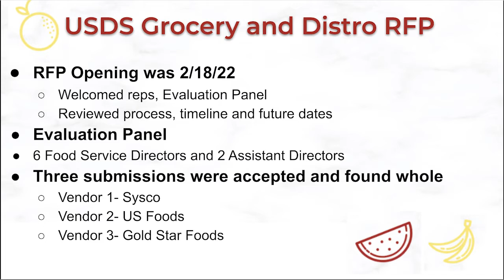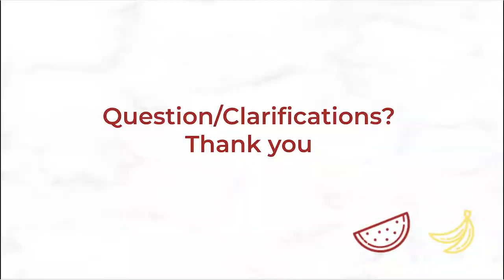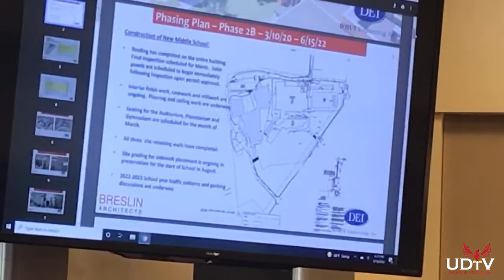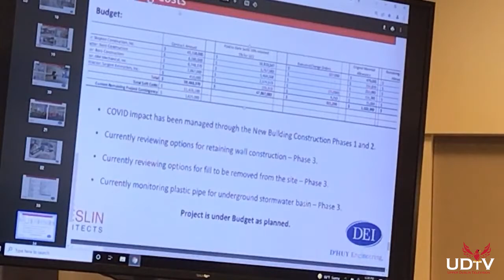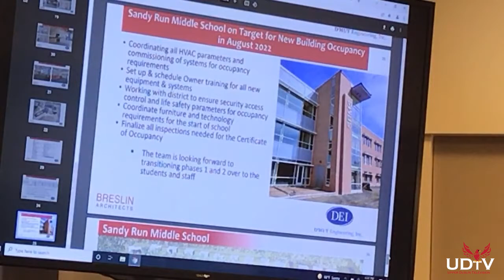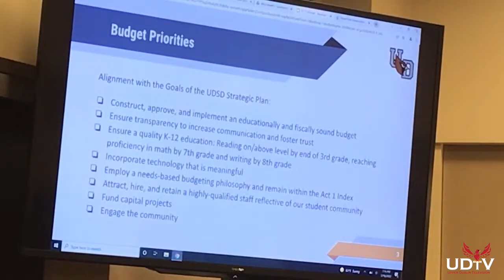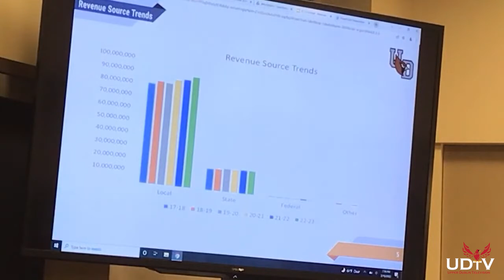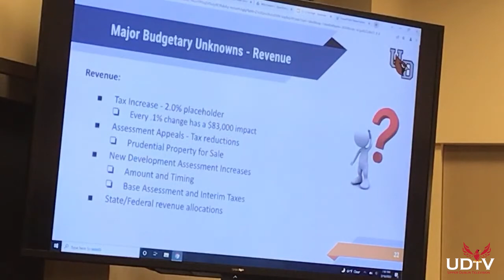UDSD Finance Committee Meeting (3/16/2022)